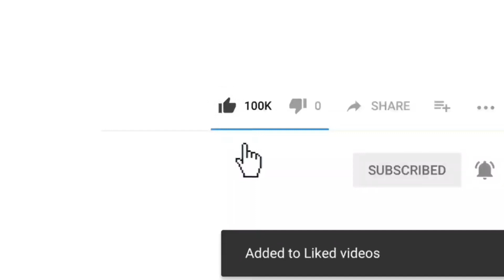Ajay Devgan Vs Akshay Kumar, Fight, Comparison, Akshay Kumar Vs Ajay Devgan, Fight, Net Worth,Salary